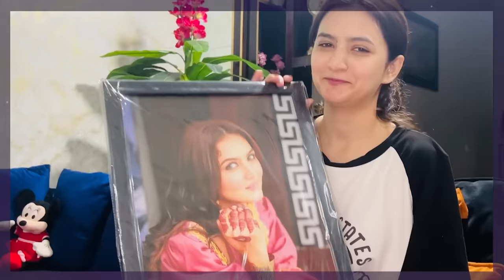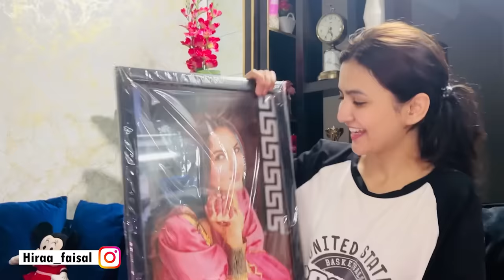Popcorns jal Gaye | Movie Night in Sistrology house | Hira Faisal